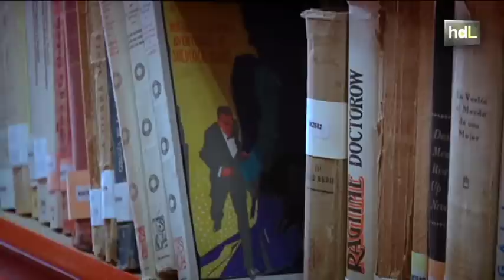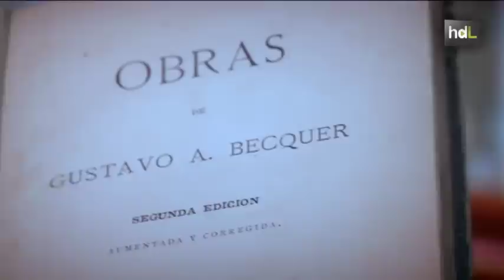HDL Abelardo Linares, el hombre del millón de libros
Abelardo Linares es un coleccionista a quien su afición por la lectura le vino heredada de sus padres. En 1974 fundó en Sevilla su primera librería de libros viejos y antiguos; y  en el 95 se ganó el apelativo de 'el hombre del millón de libros' cuando compró los fondos de la librería neoyorquina de Eliseo Torres compuesta por más de un millón de libros.